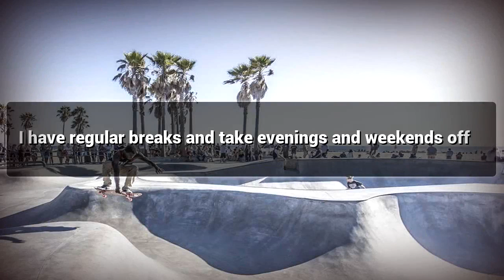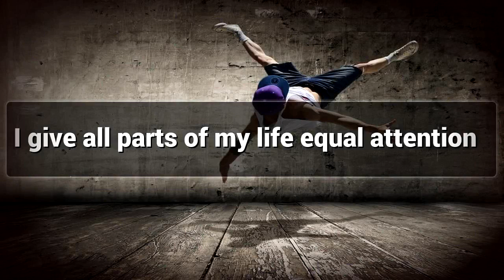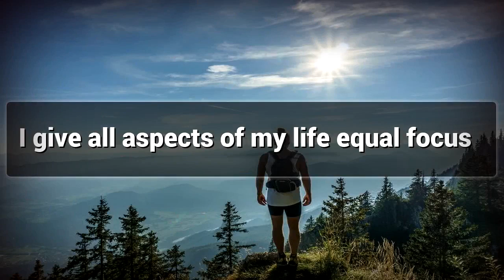Equivalence in Life affirmations mp3 music audio - Law of attraction - Hypnosis - Subliminal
Positive Affirmations for Equivalence in Life

Equivalence in Life is possibe when we balance our Life in All Aspects , Watch This video for Equivalence in Life